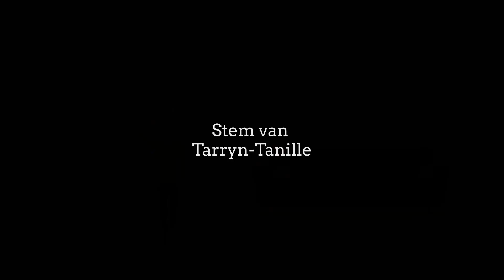dK | Pop-Up | Kinderbediening | Daniel en die Leeus | Dr Tarryn-Tanille Prinsloo